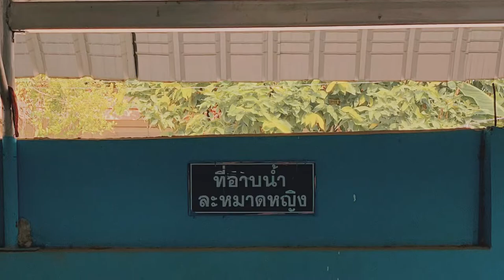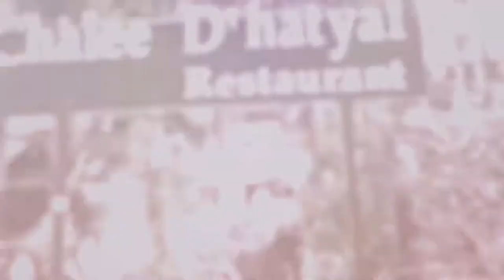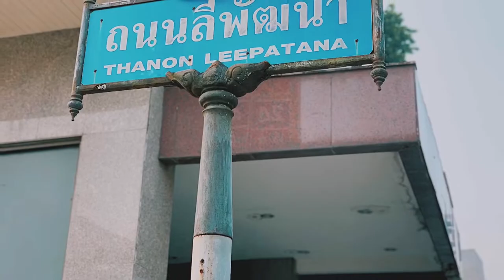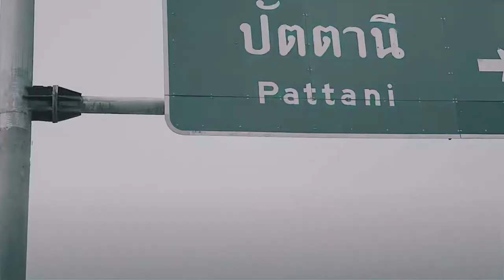Hatyai 2019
Alhamdulillah, my first trip in 2019. Crutch free.